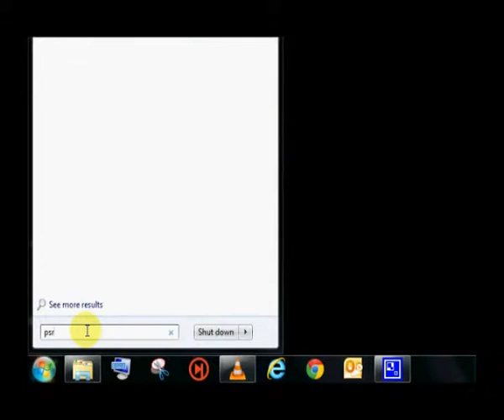Video Tutorial Web Services - Powercut Media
We are talking about providing you with video manuals. In other words, converting your after sales product help manual into multimedia video manual. We offer video manual services in India and abroad. Currently, we are running Text To Speech Conversion Offer for students.